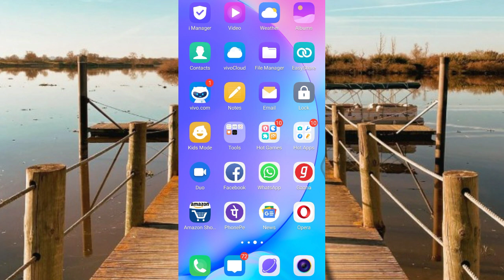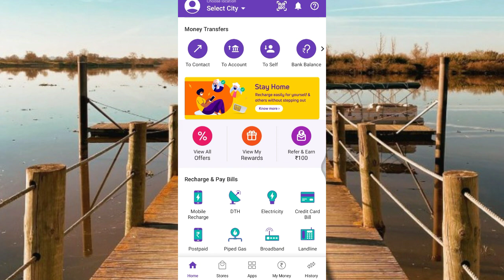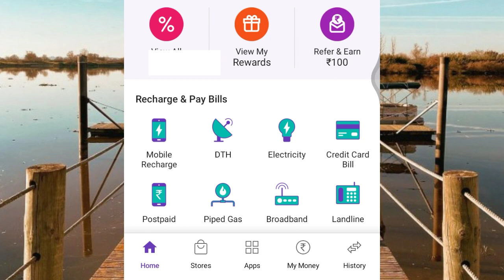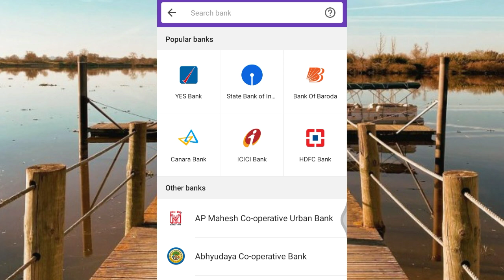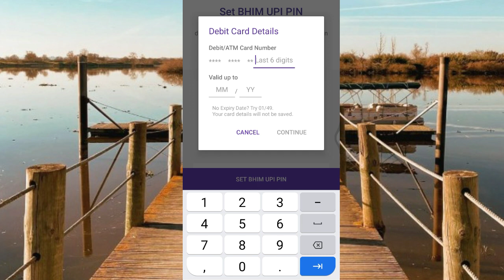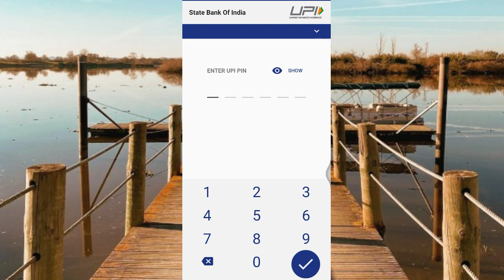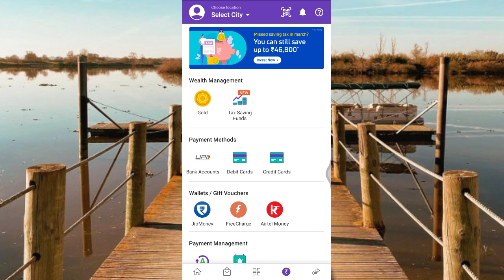Phone pe account kaise banaye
Hello dosto aaj Ka video me Maine BATAYA h ki phone pe me account kaise Banaye. To video ko last tk jarur dekhe bhut hi important h.

My gears

Also watch my next video